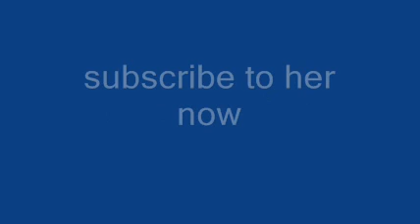Orangecathat (voice of Batgirl, and Harley) Interview